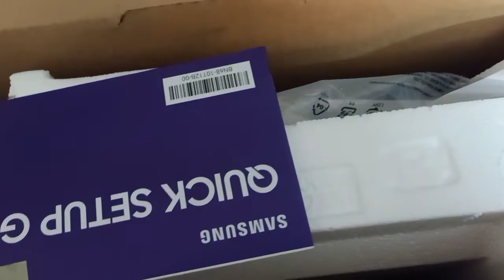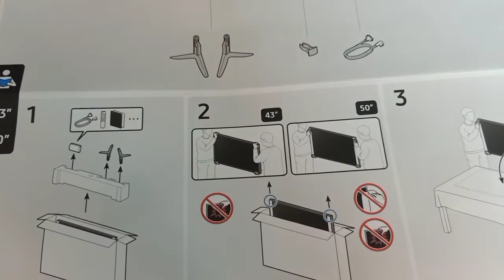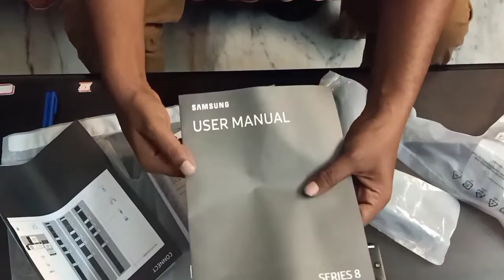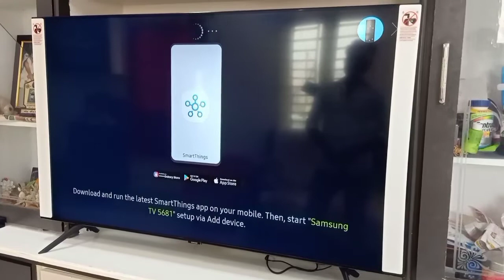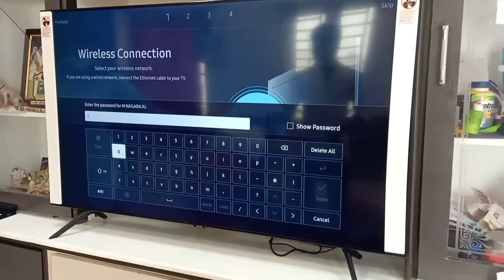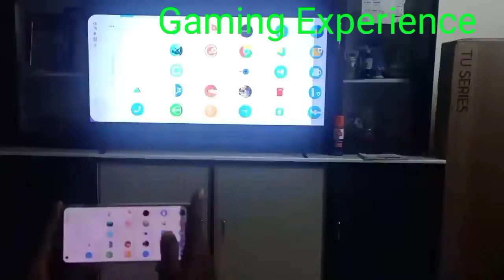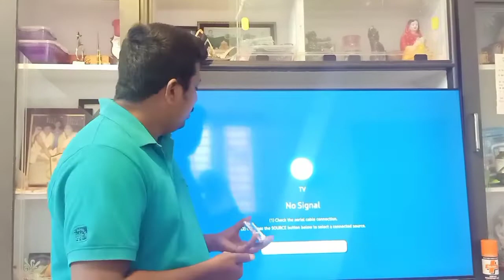Samsung TU8000 4K Smart Crystal UHD TV Unboxing Telugu || Samsung 8 series 55 "TV first impression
Hai friends today i am going to unboxing  samsung 1m 38cm (55") TU8000 4K Smart Crystal UHD TV,
Crystal Display & HDR
Multi Voice Assistant with One Remote Control
Personal Computer
Crystal Processor 4K
3-side Bezel-less
Ambient Mode
High-Dynamic Range levels up bright expression of your TV, so you can enjoy an immense spectrum of colors and visual details, even in dark scenes.Crystal Display Immerse yourself in the picture with a wider range of color. Crystal Display ensures optimized color expression so you can see every subtlety.Crystal Processor 4K Picture quality to move you, made possible by a single chip that orchestrates color, optimizes high contrast ratio, and masters HDR.3-side Bezel-less Design
A sleek and elegant design that draws you to the purest picture. Crafted with an effortless minimalist style from every angle and a Bezel-less design that sets new standards. You will see only our most immersive cinematic experience ever. 4K Resolution 4K UHD TV goes beyond regular FHD with 4x more pixels, offering your eyes the sharp and crisp images they deserve. See it like you’re really in the scene.
if any one wants to buy this use
use no copy right music from youtube
gaming from call of duty
movie clips 4k from English movie.
price Rs.72,000/-
overall review is excellent movie experience & sound quality is good, gaming support is superb .
my rating is .